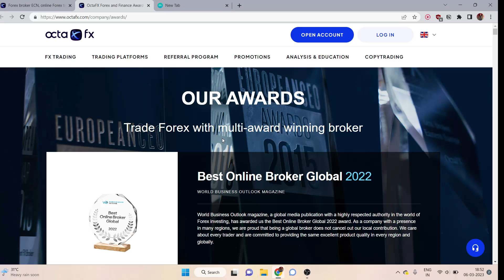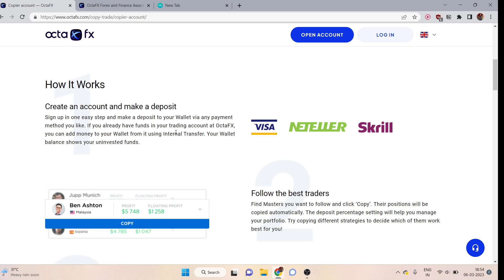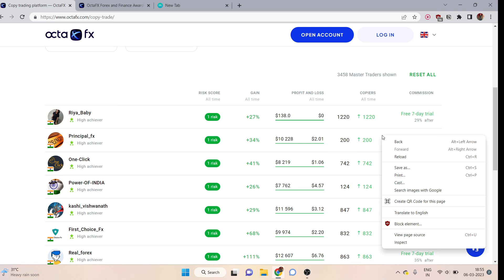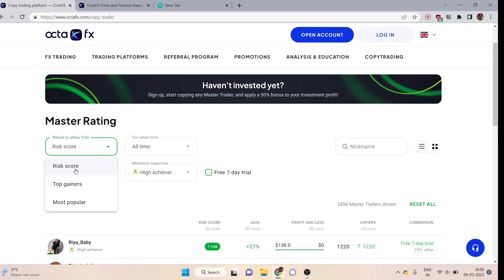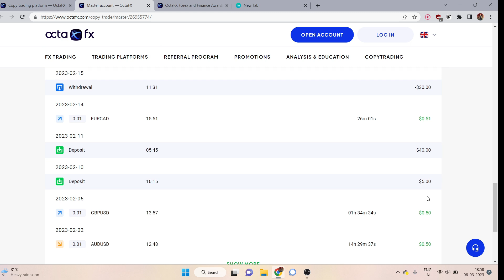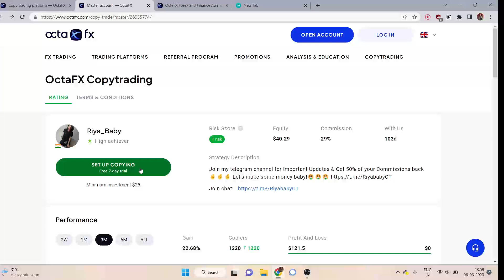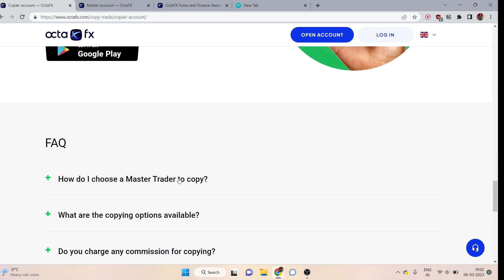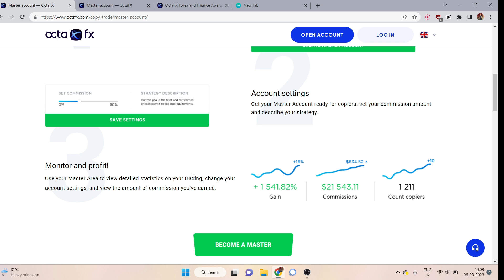OctaFX Copy Trading Explain in Hindi | Create account, Deposit & Start Making Money From CopyTrading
Our Courses -

1. What is copy trading
2. how to create octafx coppy trading account
3. how to deposit in octafx copy trading app
4. how to copy trading in octafx
5. how to stop copy trading in octafx
6. octafx copy trading full informatio in hindi